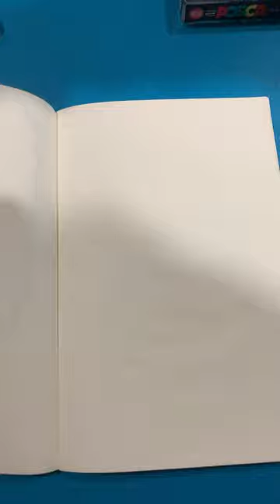posca art simsons marge